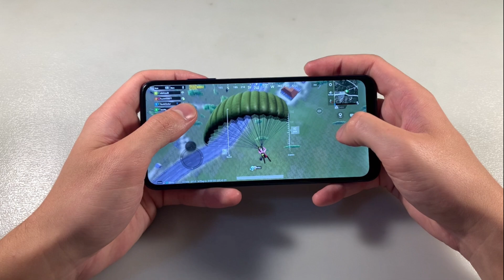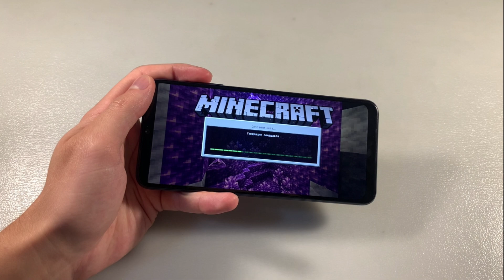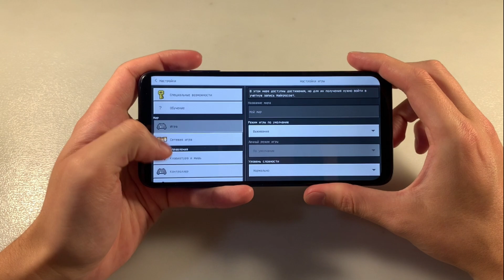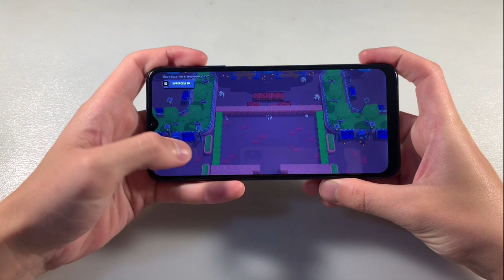Тест Игр Samsung Galaxy A03s (PUBG, Minecraft, BrawlStars)